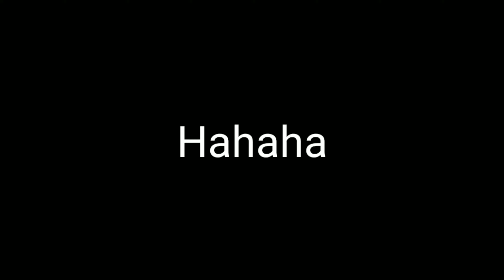Zoo Melaka 2020 [ last aku pergi tahun 2006 ]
Tak sengaja ter turun Zoo Melaka dari JB. Trip tiba tiba haha. Plan 11 pagi, 12 gerak, 3 ptg sampai jalan2 terus balik JB.